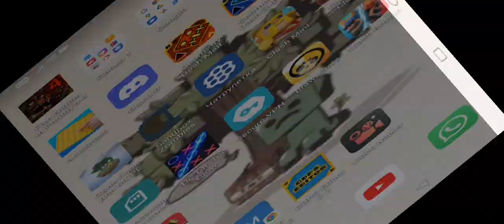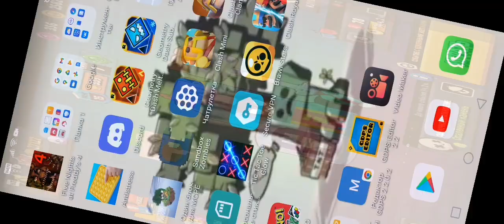4 июля 2022 г.